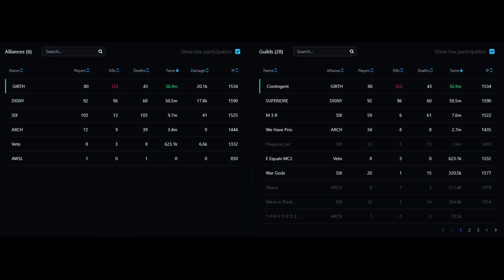12/10 SUPERIORE vs Contingent vs SIX vs ARCH // 18utc zvz // Spirit Hunter // Albion Online